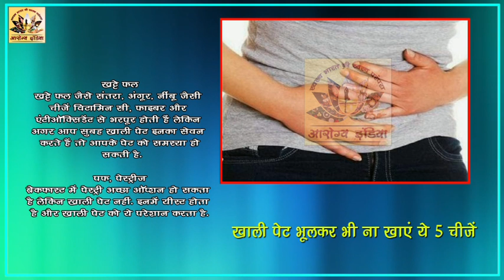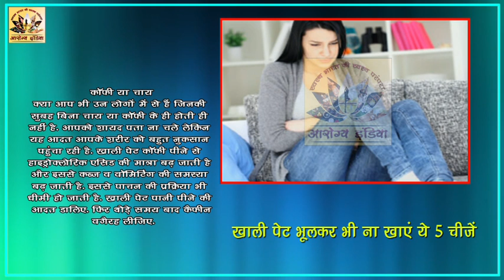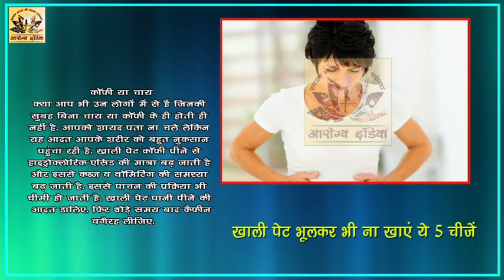खाली पेट भूलकर भी ना खाएं ये 5 चीजें - Arogya India